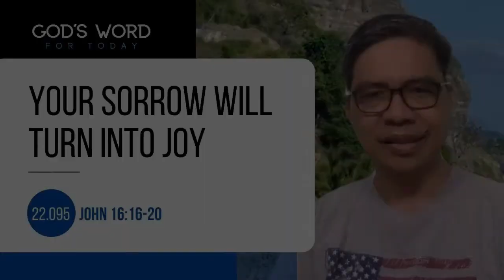22.095 | Your Sorrow Will Turn Into Joy | John 16 :16-20 | God's Word for Today with astor Sinon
16 “A little while, and you will see me no longer; and again a little while, and you will see me.” 17 So some of his disciples said to one another, “What is this that he says to us, ‘A little while, and you will not see me, and again a little while, and you will see me’; and, ‘because I am going to the Father’?” 18 So they were saying, “What does he mean by ‘a little while’? We do not know what he is talking about.” 19 Jesus knew that they wanted to ask him, so he said to them, “Is this what you are asking yourselves, what I meant by saying, ‘A little while and you will not see me, and again a little while and you will see me’? 20 Truly, truly, I say to you, you will weep and lament, but the world will rejoice. You will be sorrowful, but your sorrow will turn into joy.

16 “Sandali na lamang, at ako'y hindi na ninyo makikita, at muling sandali pa, at ako'y inyong makikita.” 17 Ang ilan sa kanyang mga alagad ay nagsabi sa isa't isa, “Ano itong sinasabi niya sa atin, ‘Sandali na lamang, at ako'y hindi na ninyo makikita, at muling sandali pa, at ako'y inyong makikita’ at, ‘Sapagkat ako'y pupunta sa Ama?’” 18 Sinabi nila, “Ano ang ibig niyang sabihin na, ‘Sandali na lamang?’ Hindi natin alam kung ano ang sinasabi niya.” 19 Nalaman ni Jesus na ibig nilang magtanong sa kanya, kaya't sinabi niya sa kanila, “Nagtatanungan ba kayo tungkol dito sa aking sinabi, ‘Sandali na lamang, at ako'y hindi na ninyo makikita, at muling sandali pa, at ako'y inyong makikita?’ 20 Katotohanang sinasabi ko sa inyo, na kayo'y iiyak at tatangis, subalit ang sanlibutan ay magagalak. Kayo'y malulungkot, subalit ang inyong kalungkutan ay magiging kagalakan.

YOUR SORROW WILL TURN INTO JOY

The disciples were puzzled by what Jesus said. They don't have the benefit of hindsight like us. This time, they're baffled, and seem to argue about what these words might mean (see v.17). The phrase "They were saying" is in a tense which implies an ongoing process, perhaps a debate or an argument. Still, they don't directly ask Christ about it.

Without the influence of the Holy Spirit, they won’t grasp these things yet (see v.13). Indeed, the disciples like everyone else have the propensity to only believe if we see so that Jesus’ words were not easily accepted.

Jesus will notice this, however, and offer a helpful perspective. He assured them by saying, “Is this what you are asking yourselves, what I meant by saying, ‘A little while and you will not see me, and again a little while and you will see me’? Truly, truly, I say to you, you will weep and lament, but the world will rejoice. You will be sorrowful, but your sorrow will turn into joy.” [v.19,20] This would happen only after Jesus is resurrected (John 20:19). And then, these men will begin to fully understand all that's happening (John 2:22).

The gist of Jesus’ encouragement is that their painful experiences will be relatively brief, and joy that will follow will vastly outweigh the suffering they went through. “Weeping may tarry for the night, but joy comes with the morning.”[Psa 30:5] Our perspective of suffering should encourage us to persevere, should it not? Joy follows after pain as in the metaphor of walking through rugged and difficult roads leads to life.

Listen and FOLLOW on podcast